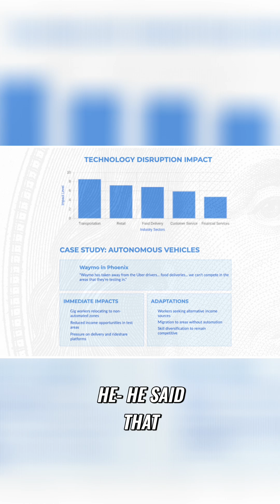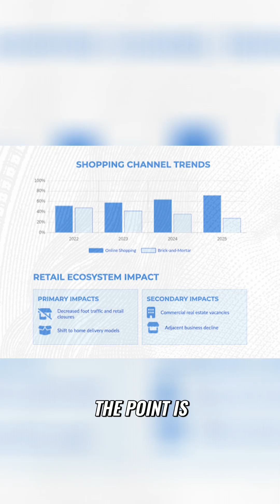Waymo's Impact: Uber Drivers & Retail's Financial Struggles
Driverless cars like Waymo are impacting Uber drivers and food deliveries, forcing them to the outskirts. Brick and mortar retail is stressed as shopping habits change, affecting businesses.